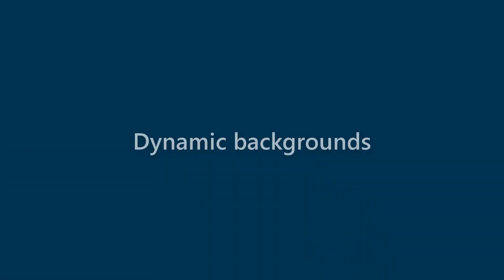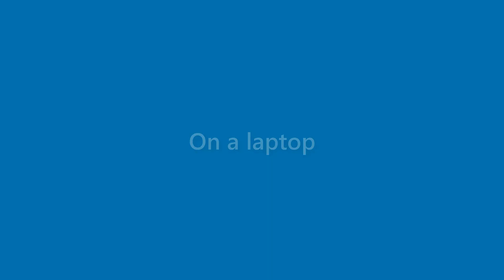Bertha Roy - appearance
Name Look - Bertha Roy - appearance. In this video we present "Bertha Roy" name look and feel in various scenarios.
This video will cover:
How does "Bertha Roy" look as a personal letterhead?
How does "Bertha Roy" look on a business card?
How does "Bertha Roy" look on a computer/laptop screen?
How does "Bertha Roy" look with different background colors?
How does "Bertha Roy" look with various fonts?